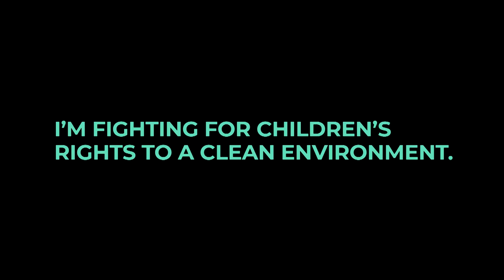On National Child Day, meet climate change activist Haana Edenshaw | CBC Kids News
For teen activist Haana Edenshaw, tackling climate change is “the most important fight of our generation.” Why? Well, if we don’t win, the 17-year-old told CBC Kids News, “the future won't be safe for future generations.”

That idea was so scary for the Indigenous teen from Haida Gwaii, B.C., that she joined 14 other Canadian kids in suing the Canadian government for inaction on climate change back in 2019. Last month, a federal judge rejected their lawsuit, in part because he thought the issue was too political to be settled in court. Haana and the others are now pushing for that decision to be reversed.

As a member of the Haida Nation, Haana said she’s “terrified” to think about what she’ll lose if climate change continues unchecked. “Everything I've ever learned about my culture has come from learning on the land,” she said. Things like drought, wildfires, rising sea levels and floods are changing the land, as well as the animals and plants that live there, she said. This means that opportunities to carry on the traditions of her ancestors are slipping away, Haana said.

Click play to watch Haana tell her story in her own words.